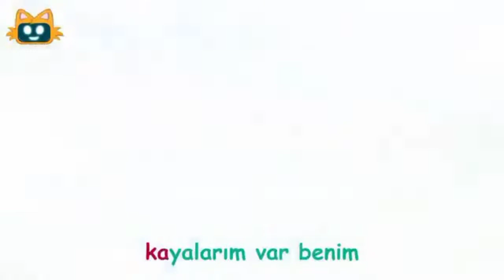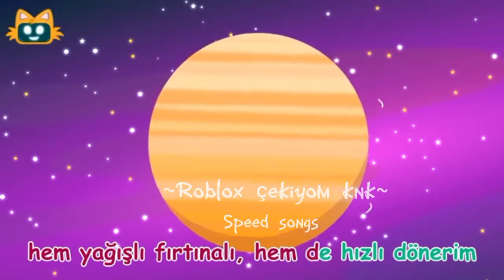Gezegenler speed up